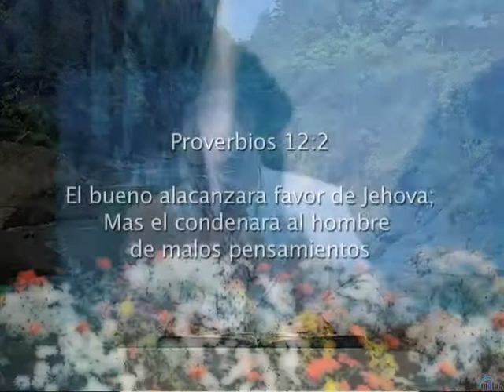PRINCIPIO DE LA SABIDURIA POR CARLOS SOTO